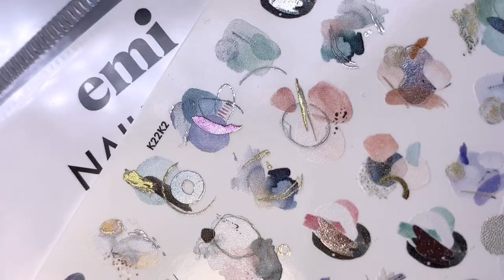Нежный весенний дизайн. Мастер-класс Анны Гришанковой